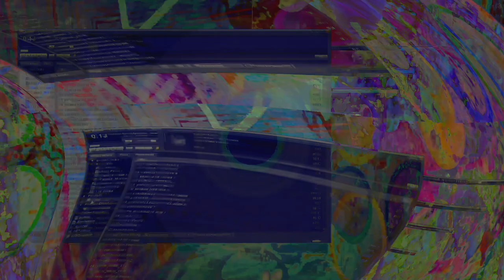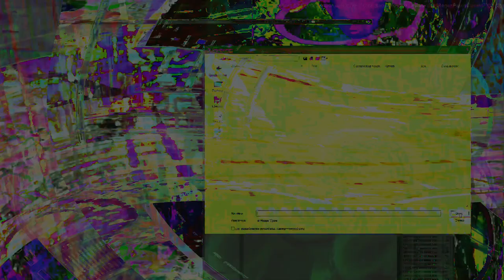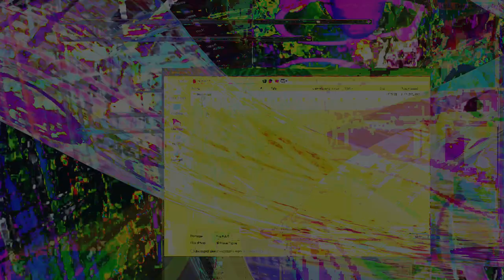Movie 24 09 10 03h29m02s series D